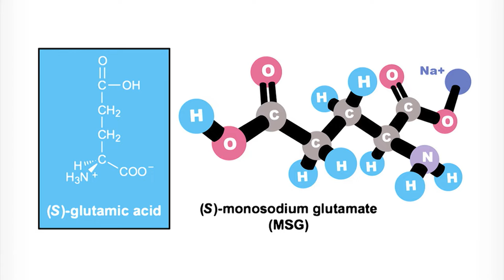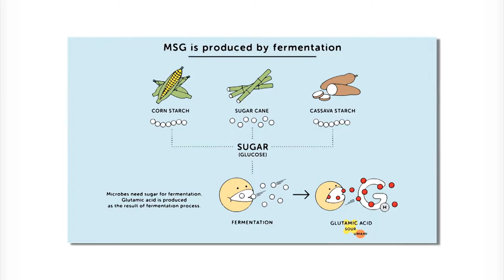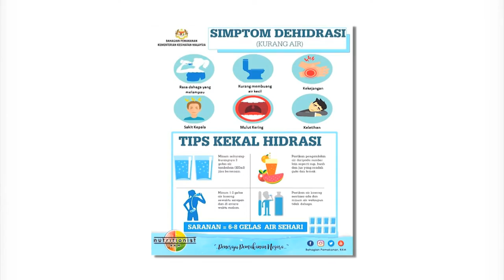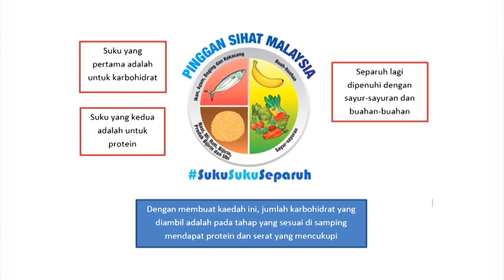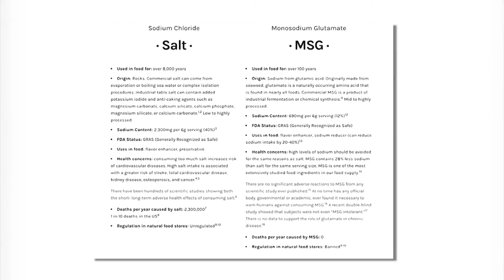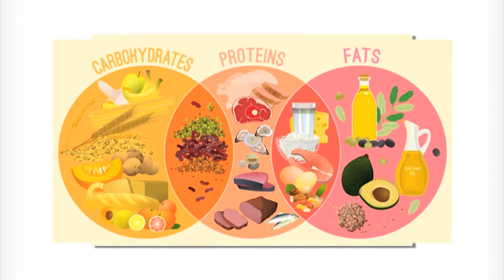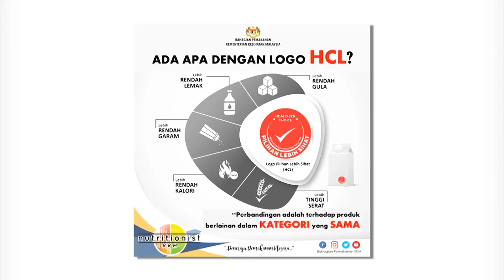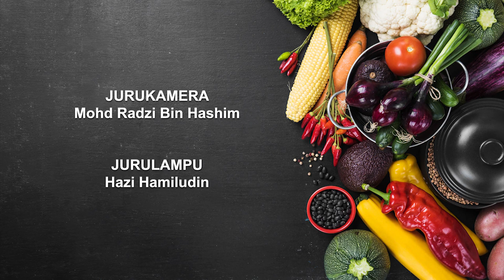DidikTV Diet Dan Nutrisi Bersama Syaza Lyana Ep4